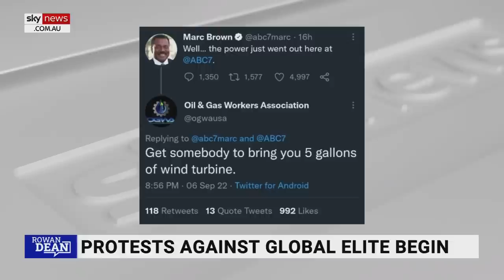World is not going through an energy crisis but a 'crisis of common sense'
Geologist Ian Plimer says the world is not going through a crisis of energy, but is going through a “crisis of common sense”.